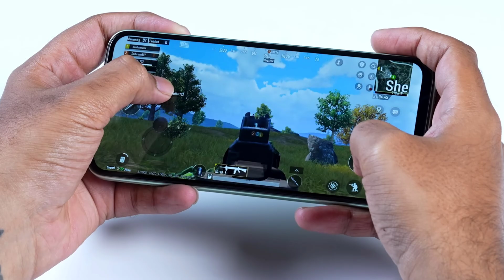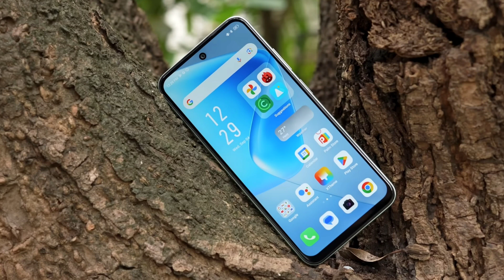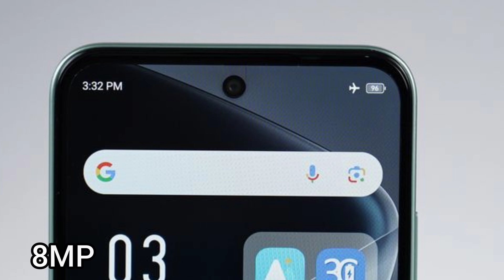infinix Hot 50 5G vs iQOO Z9 Lite 5G Comparison in HINDI|Kaun Sa Le🤔 iQOO Z9 Lite vs infinix Hot 50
(P)ABOUT CHANNEL